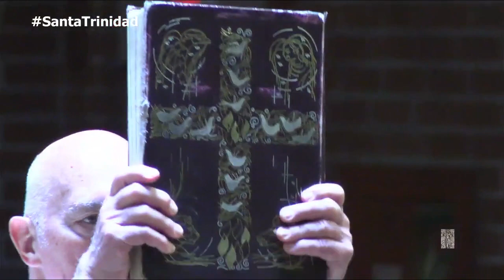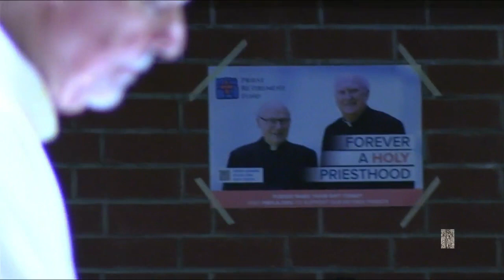11 a.m. Misa de la Solemnidad de la Santísima Trinidad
"La gracia del Señor Jesucristo, el amor de Dios y la comunión del Espíritu Santo sean con todos vosotros". Este es un saludo y una entrega en Dios como Padre, Hijo y Espíritu, una perfecta comunión de amor.

Innumerables veces cada día, nos marcamos con la cruz y la Santísima Trinidad.

Marcados, bendecidos y agradecidos por la Santísima Trinidad, esperamos que vivamos y prosperemos cada día más y más al recibir la presencia misma de nuestro Dios en nuestras vidas. Bienaventurados los que encuentran consuelo y paz en el amor creador, redentor y santificador, que es Dios.